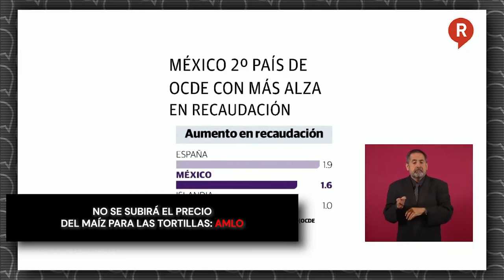No se subirá el precio del maíz para las tortillas: AMLO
Video El presidente López Obrador reveló que acordó con Maseca no se de aumento a sus precios por lo menos a 2023 y así no impactar el bolsillo de los mexicanos.👇👇👇